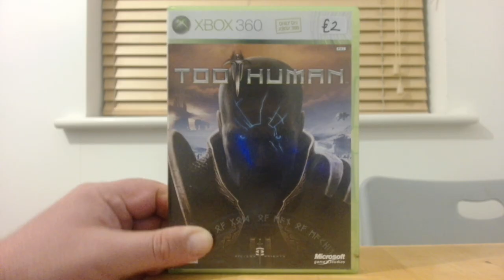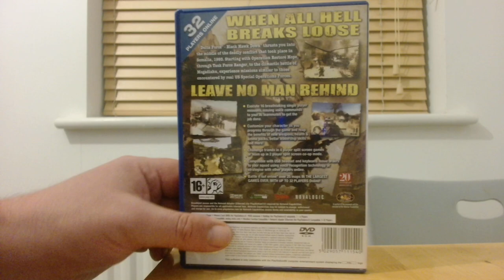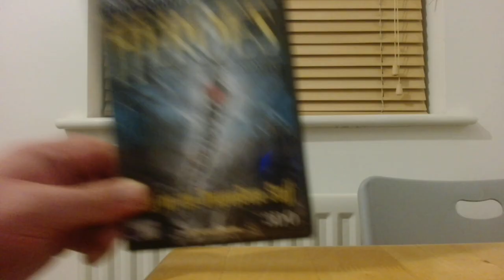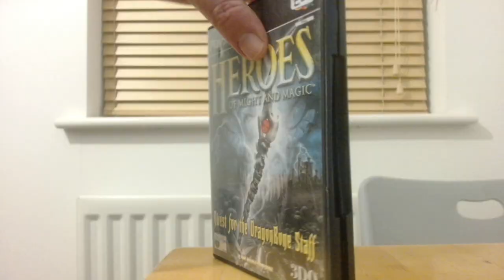Thrifting in town 1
Going to the shops to see if they have any intresting games for sale. Video includes 1 PS3, 1 Xbox 360 and 6 PS2.